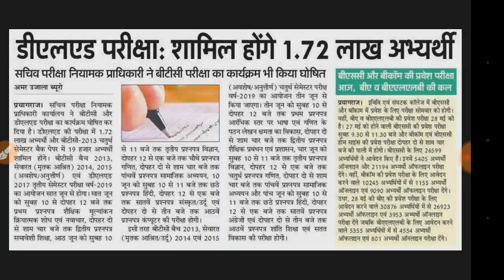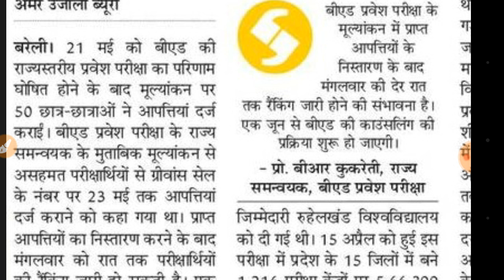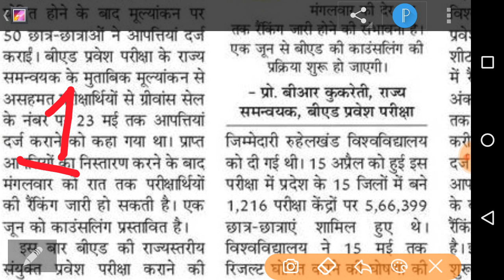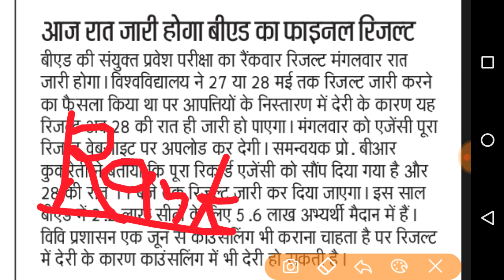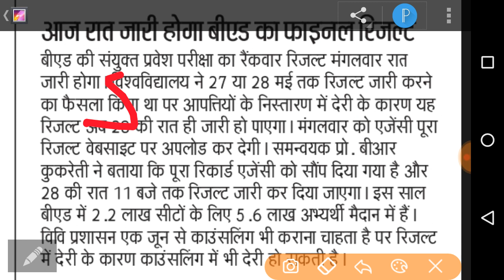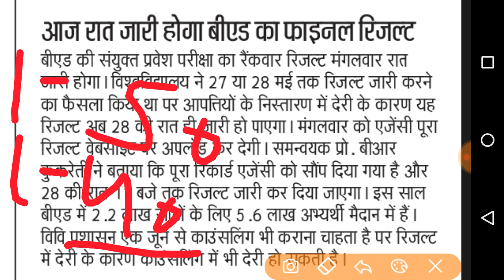UP BED RESULT RANK DECLARED TODAY बीएड की रैंक आज होगी जारी | IS ANSARI